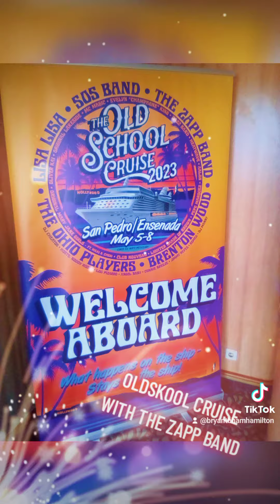We made it to the OldSkool Cruise